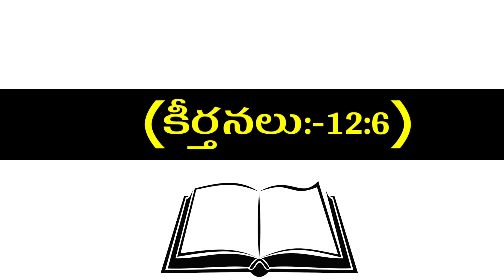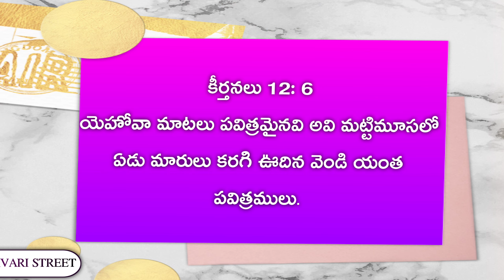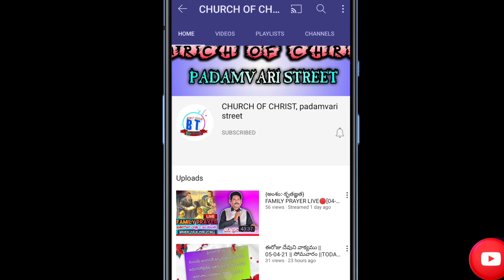ఈరోజు దేవుని వాక్యము || 08-06-21 || మంగళవారం ||TODAY GOD'S WORD||CHURCH OF CHRIST PADAMVARI STREET